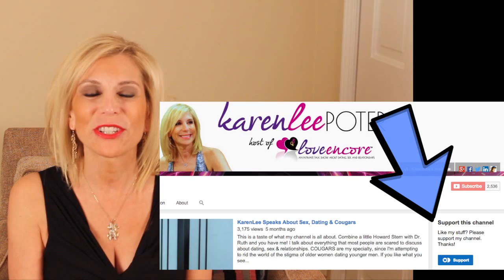She Slept with 10,000 men (part1) - Is There Anything Wrong With Sex Work?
She slept with 10,000 men and wrote a journal about her experience. This is a wild interview with a former prostitute escort in Australia. Want to get inside info on KarenLee & guests? Click here to sign up for my amazing newsletter Gwyneth Montenengro and I talk about being a prostitute in Australia. She was making $500-1000 per hour! KarenLee is a cougar and talks about Cougardating. She's redefining the term to mean a confident woman.

How do you give a girl an orgasm during sex?

Have you signed up for my Free newsletter?

Good karma will happen if you put it out there. Spread the love!

Category
Entertainment
License